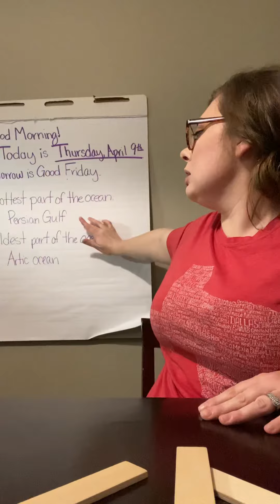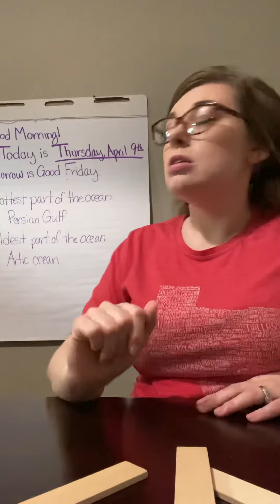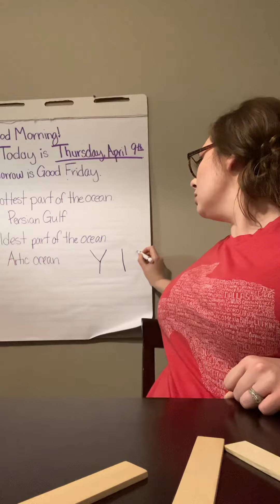Thursday, April 9th- Circle Time